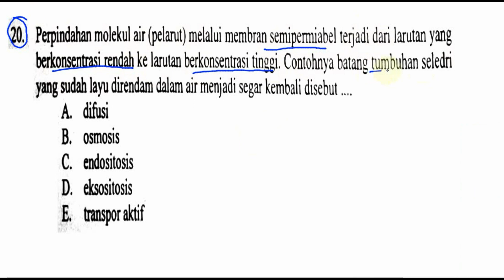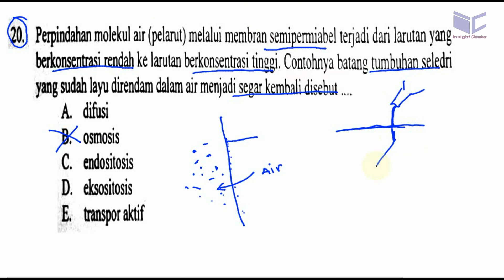osmosis pada tanaman , un sma biologi 2016 no 20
20. Perpindahan molekul air (pelarut) melalui membran semipermiabel Ierjadi dari larulan yang
berkonscntrasi rendah kc larutan berkonsentrasi Iinggi. Comohnya batang tumbuhan seledri
yang sudah layu direndam dalam air menjadi segar kembali disebut

A. difusi

B. osmosis

C. endosilosis
D. eksositosis
E. transporaktif